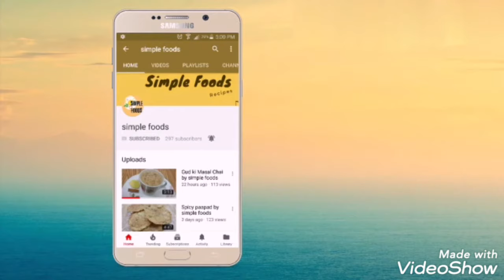Chana Dal Nariyal ki Kheer | Chana dal Coconut Kheer Recipe | चना दाल नारियल की खीर बनाने का तरीका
Chana Dal Nariyal ki Kheer
Chana dal Coconut Kheer Recipe
चना दाल नारियल की खीर बनाने का तरीका
Chanadal Nariyal Kheer
Coconut Kheer
Chana dal Kheer